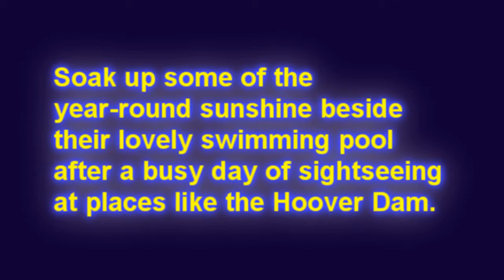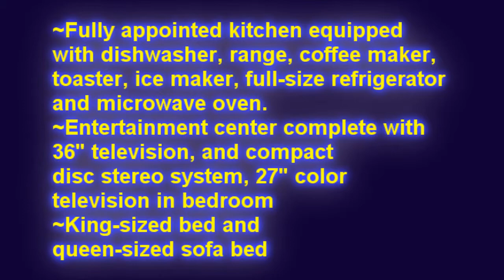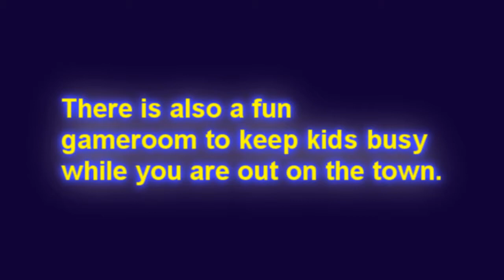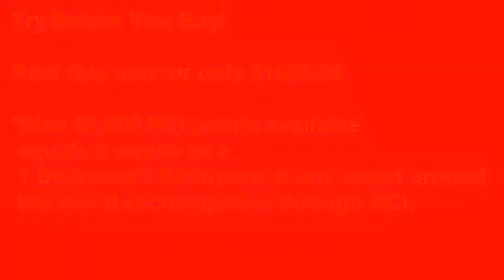01437a Grandview Resort For sale and rental/ Three RCI Weeks for rent from owner.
Price Reduced:$SELLER HIGHLY MOTIVATED, WILLING TO CONSIDER ALL OFFERS. week: 37... 1 bedroom/ 1 bathroom/ sleeps 2-4... Mtc: Fees ~$120.00... Rental Price: $1650.00... Also 3 RCI Week rental for $1500 neg...

Vacationing at The Grandview at Las Vegas affords you and your family the ultimate in entertainment. From spine-tingling volcanic eruptions to pirate battle reenactments, the Las Vegas Strip and surrounding area offer entertainment opportunities for one and all. Las Vegas is unsurpassed when it comes to spellbinding stage shows and extraordinary entertainment, too. And there are slot machines, high stakes table games, blackjack, craps, roulette and even the very latest in reel and video gaming, too.

While Las Vegas is undoubtedly a paradise for entertainment and gaming, it's no secret that what people really like about the city is that it's so easy to indulge here! From buffets bursting with cuisines du jour - a Las Vegas tradition - to more intimate dining experiences, you certainly won't go home hungry! From herbal facials to salt scrubs, you'll also find an assortment of soul soothing spa opportunities in Las Vegas. Saunas and steam rooms, hot-stone massages, Swiss showers and European treatments await! And if golf's your game, Las Vegas is the vacation destination for you. The same goes for shopping and sightseeing!